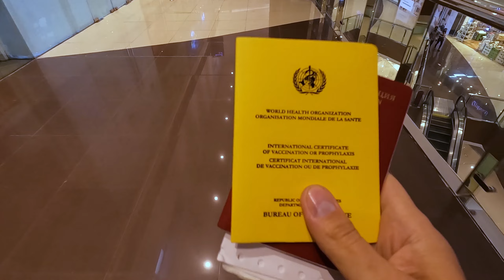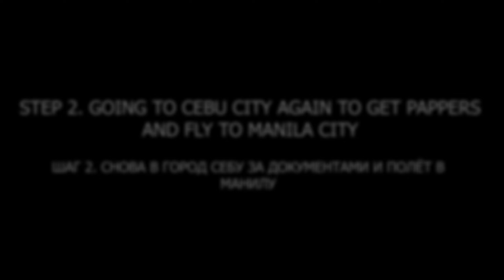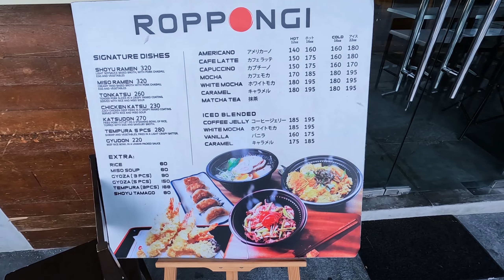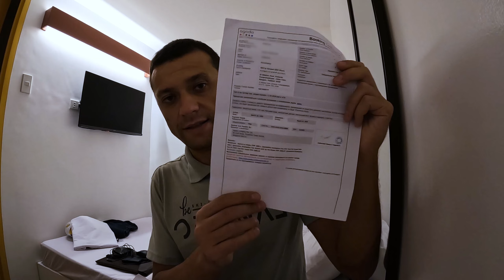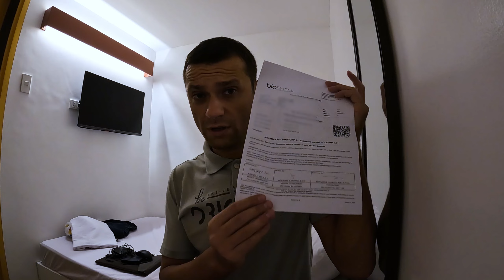Как уехать из Филиппин и поехать в Таиланд. Март 2022. How to leave Philippines and go to Thailand.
This video is about how I left Philippines and go to Thailand, march 2022.
Видео о том, как я уехал из Филиппин и поехал в Таиланд, март 2022.